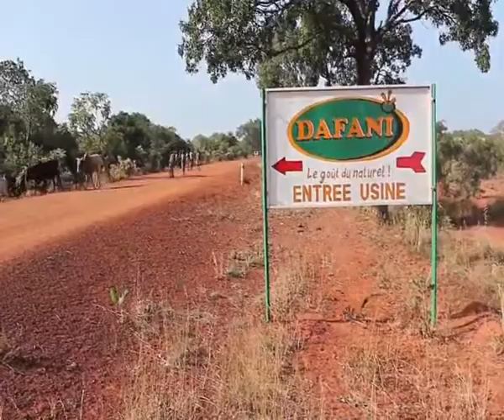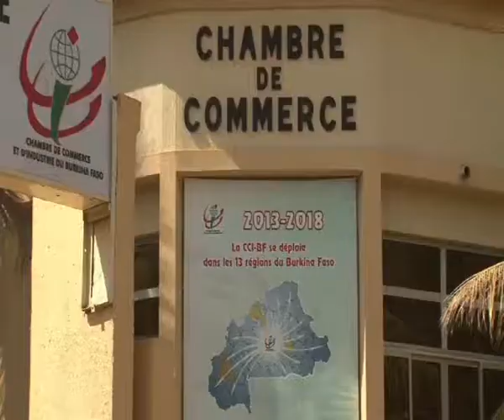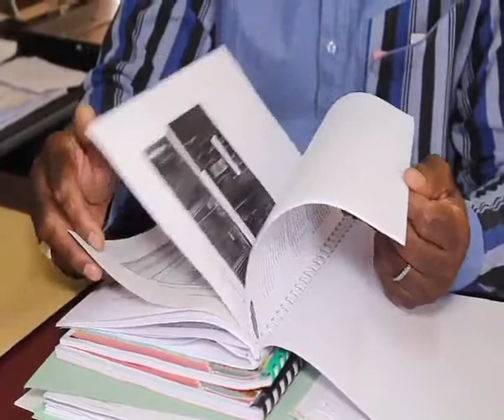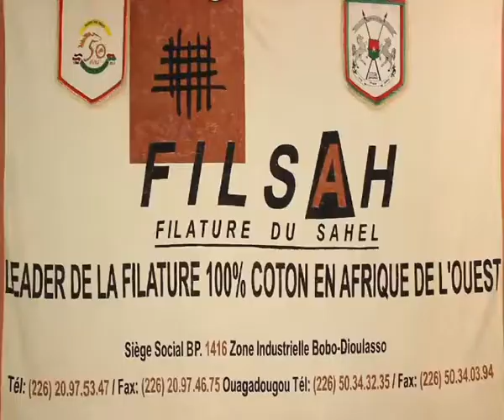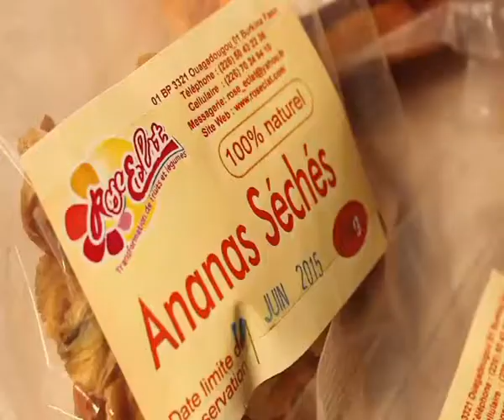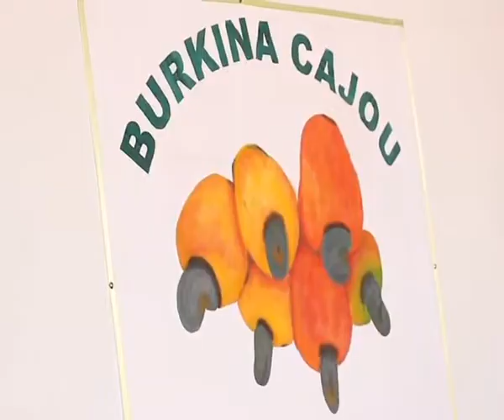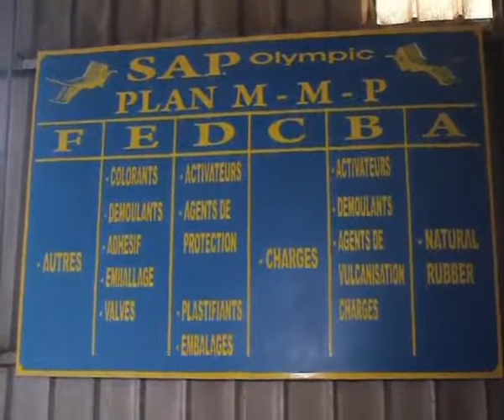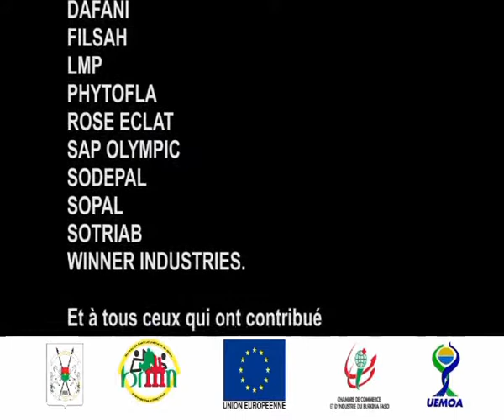Film documentaire BRMN Burkina Faso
Vidéo mise en ligne par Apollinaire P. COMPAORE ; Financier et webmaster du Bureau de Restructuration et de Mise à Niveau (BRMN) du Burkina Faso.